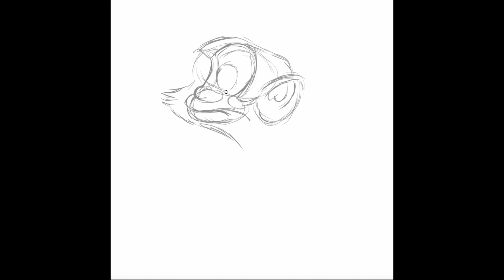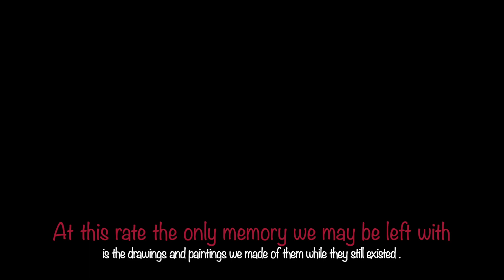Juvenile Ape Tutorial